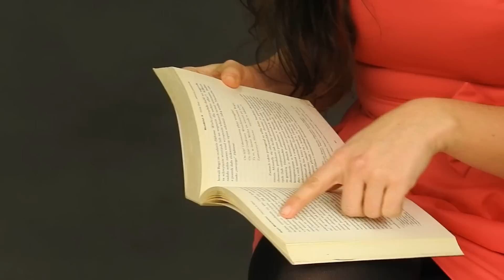Zagadka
Dzisiaj mam dla Państwa zagadkę.
(Tekst znaleziony w internecie niepodpisany. Potencjalnego autora zapraszam do kontaktu.)